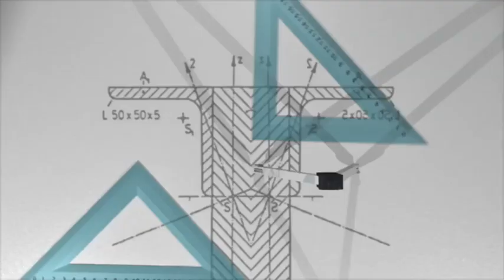What's the Big Idea Behind "What's the Big Idea?"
How we start our live shows.